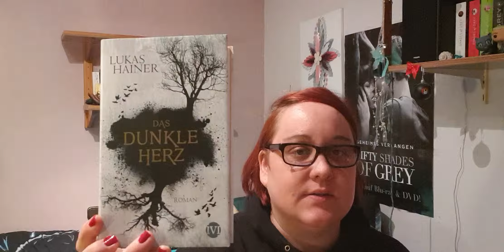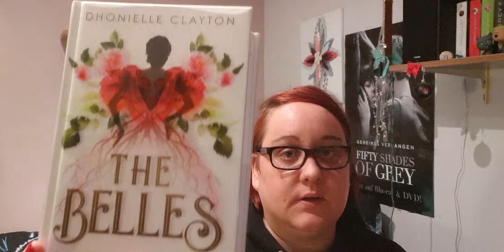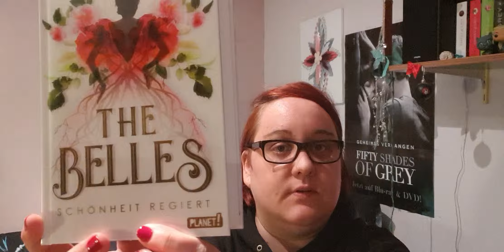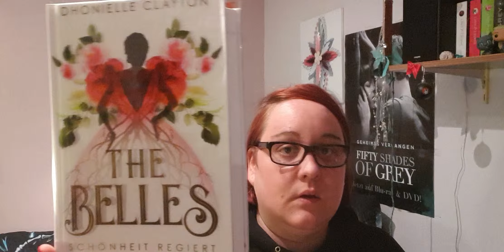Neuzugänge + Anliegen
In diesem Video habe ich zwei Neuzänge für euch und am Schluss eine Bitte an euch. Die Vorschläge seht ihr unten. Bitte schreibt mir eure Vorschläge in die Kommentare.

1. Buch: Lukas Hainer Das Dunkle Herz

2. Dhonielle Clayton  The Belles Schönheit regiert

Mein Anliegen dreht sich darum welche Video oder Themen euch interessieren.

Hier ein paar Vorschläge von mir:

Englische Bücher ( Lesetipps , wie fängt man am besten an...)

Schwerpunkt Genre ( Historische Romane, Fantasy, Jugendbücher)

Hörbücher ( Tipps zum Thema Hörbuch, Empfehlungen.. )

Lesemonat bzw Monatsrückblick

Challenges  zum Thema Bücher